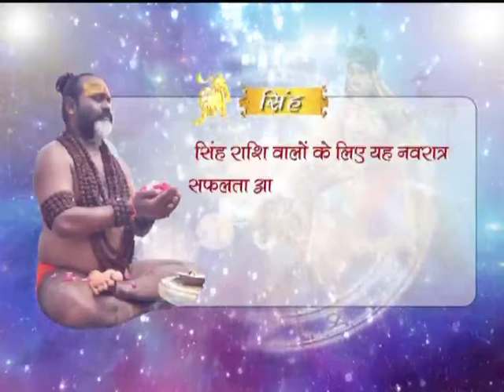Singh Rashi Daati Gurumantra by Mahamandleshwar Paramhans Daati Maharaj Navratri